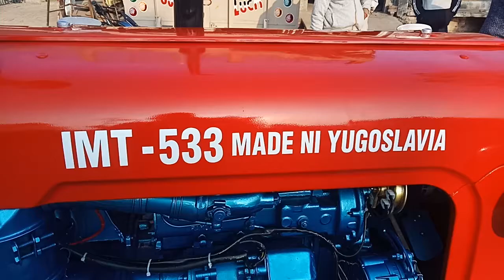8 February 2021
IMT 533